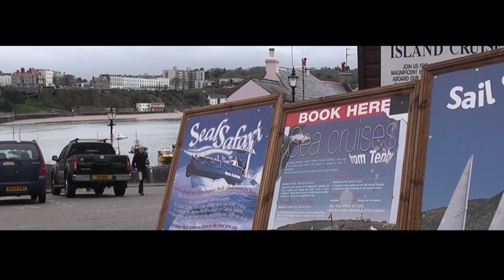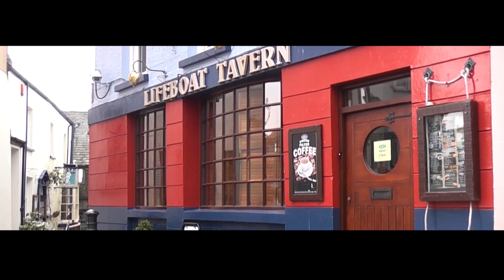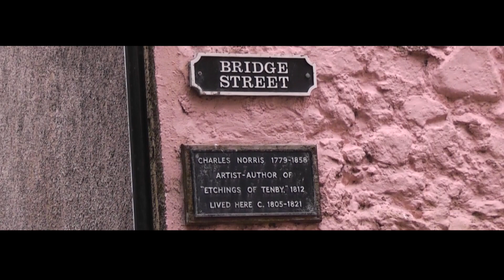Tenby in Pembrokeshire Wales. The beach, harbour and town early in the morning before the crowds.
Tenby in Wales is a fantastic place for a holiday and the jewel of Pembrokeshire.  We had a quick look around on a warm summer's morning just as the town was waking up.  A very different experience to a few hours later.